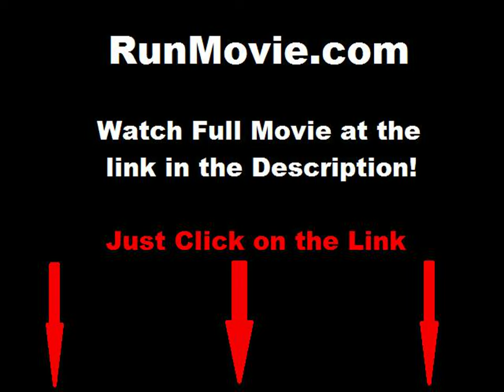Vec vidjeno (Reflections) full movie online free part 1